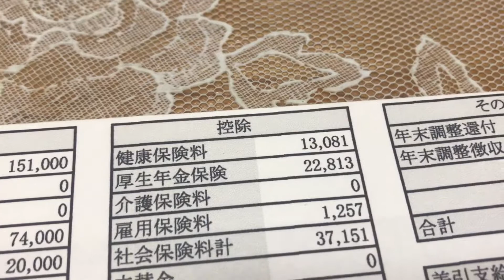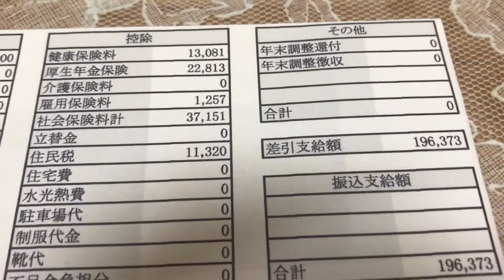給与明細 ブラック企業を去った最後の月の惨めな給料